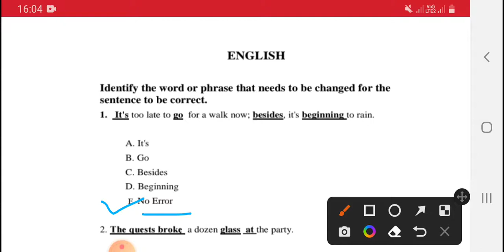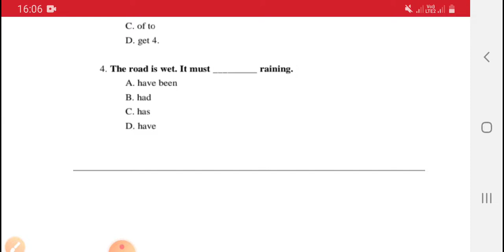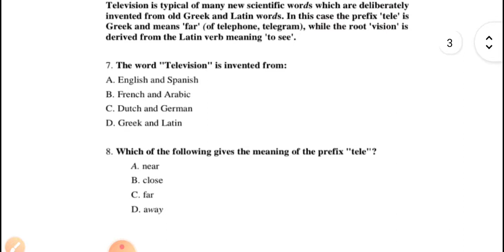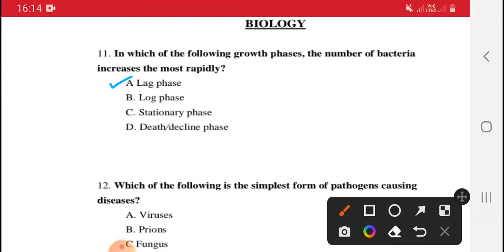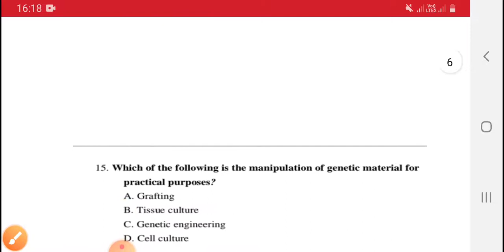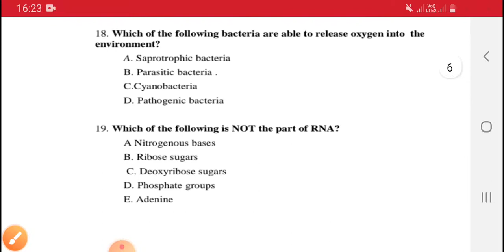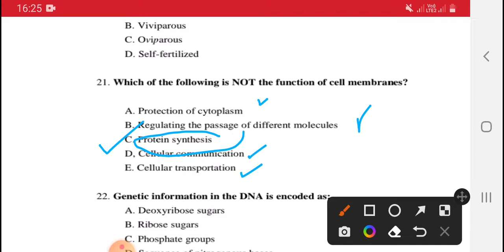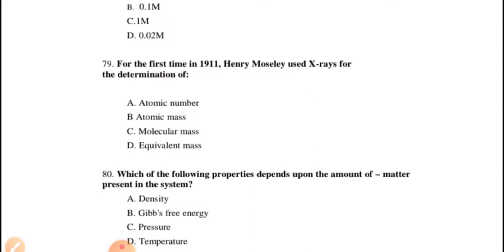sindh NTS 2018 paid test amazingsciencefact part 1